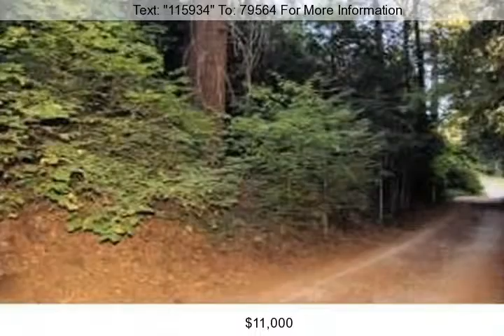1727 Lili Valley Cir, West Point, CA 95255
Build your new home/vacation home in the pines! 1.18 acres with public water!...